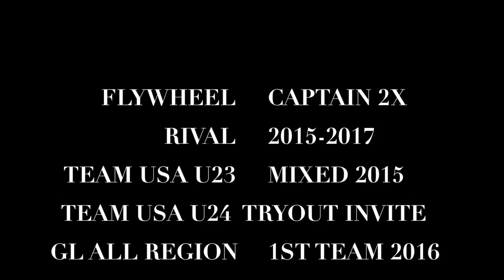University of Michigan's Tracey Lo for Callahan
geT-LOw

special thanks to Hallie's Dad & Ultiworld for the footage

& Kristen Pojunis for the motivation